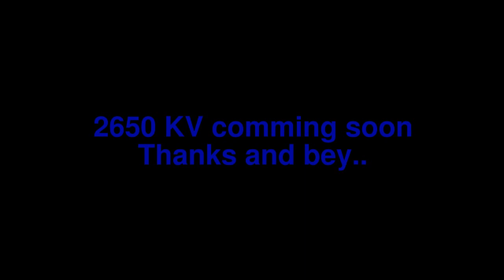RC Boat Short Blade / Pursuit / 32 Deep Vee am Wellenspringen 2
TFLhobby
Absolut Stock
Short Blade Mono Hulk 820mm
1620 KV 36mm Engine
EPower 5000mAh 4S 30C
(new 2650KV waiting for build in ;-)